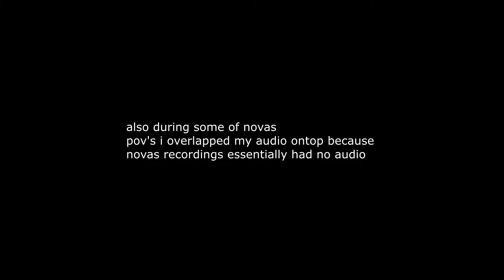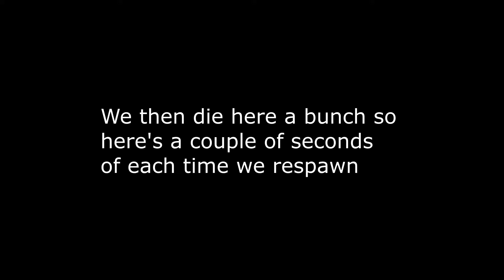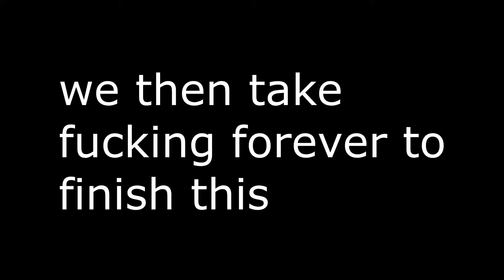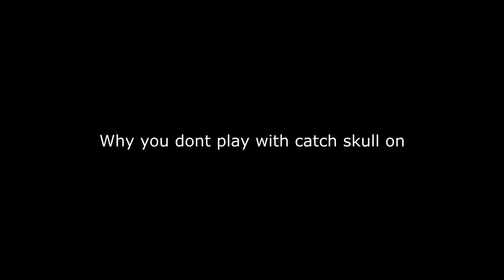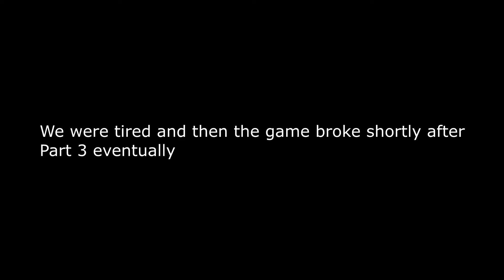Halo CE With Nova Park 2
Brain damage part 2